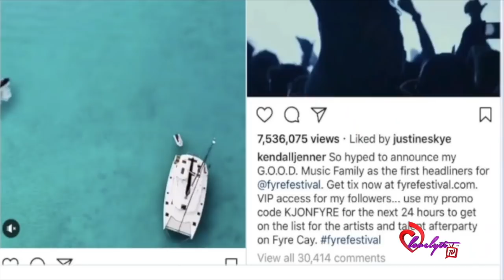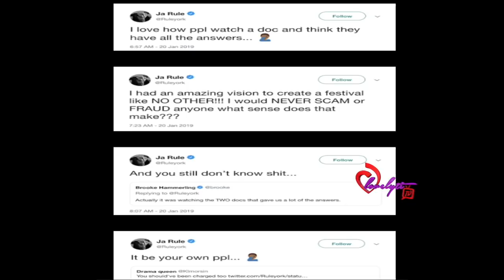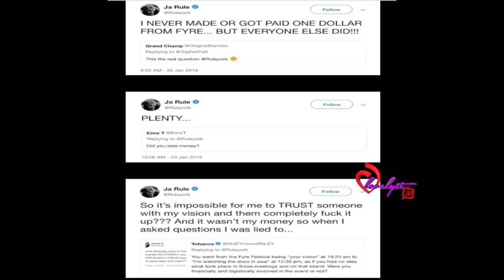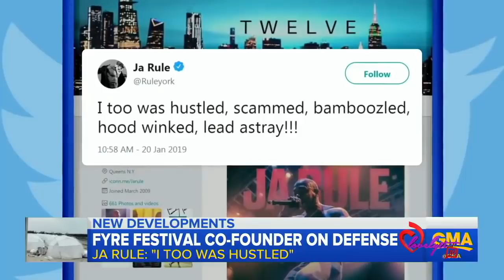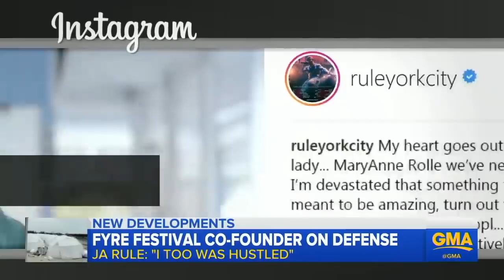Ja Rule defends himself after Netflix's "Fyre Festival" Documentary backlash~ "I'm a victim too!"